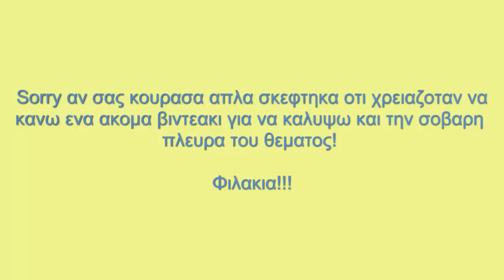Update on μασχαλιλα video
Ενα επεξηγηματικο βιντεο για το βιντεο της μασχαλιλας που εκανα. το λινκ για το μπλογκ που σας ελεγα ειναι το εξης